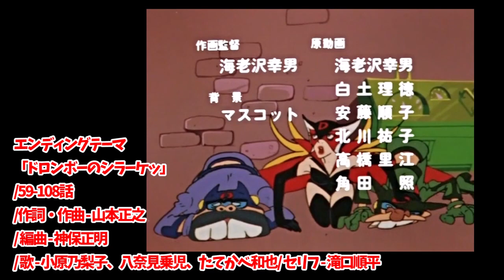ヤッターマン エンディング2種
・エンディング前・後期

※リク品
※ノンクレジット版もあるんですがアスペクト比が腐ってたのでやめた